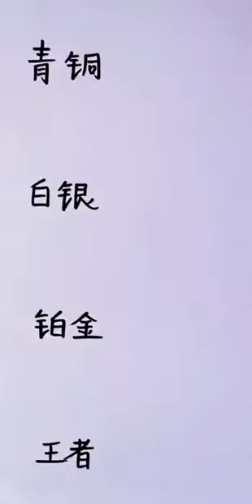If there is a rank in painting zongzi, what level are you? # Sketch @DOU+ Little Assistant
如果画粽子有段位，你是什么级别的呢？简笔画 @DOU+小助手 @抖音小助手